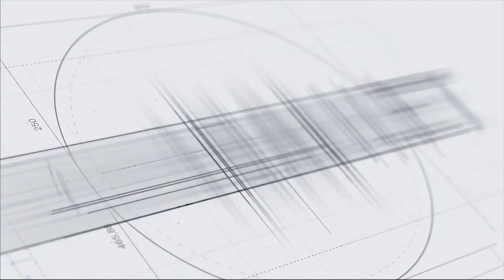Դուք Դերենիկ Դեմիրճյանի և Ավետիք Իսահակյանի անեկդոտը գիտե՞ք. Նիկոլ Փաշինյան